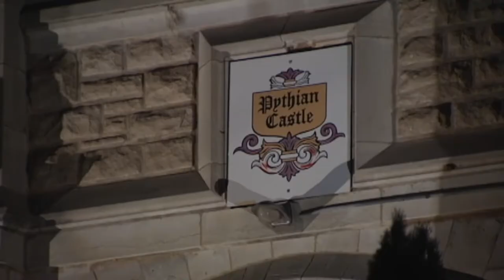Pythian Castle KY3 News Part 1 (Pre Haunting History)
Before there was Haunting History, Dave and some friends investigated the Pythian Castle in Springfield, MO and were joined by KY3 News.